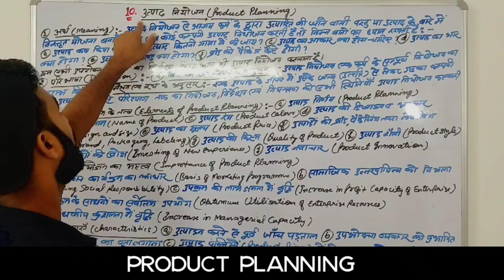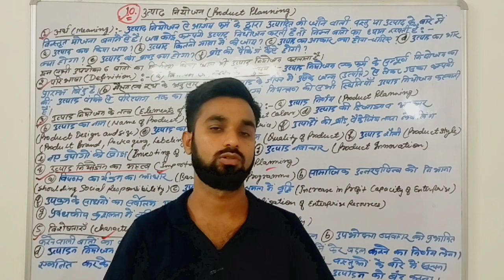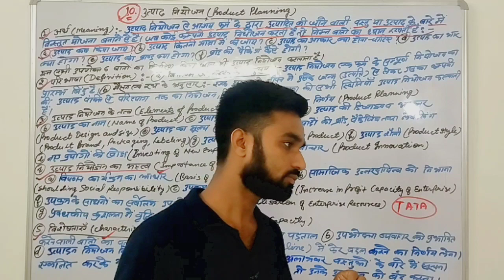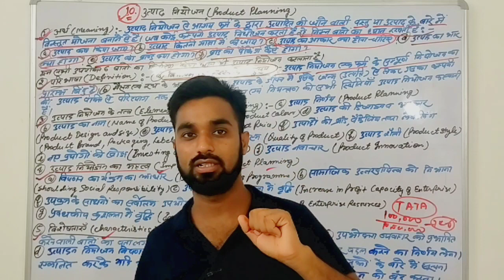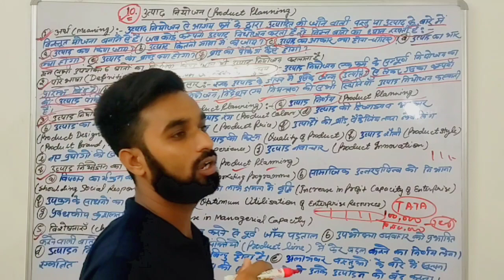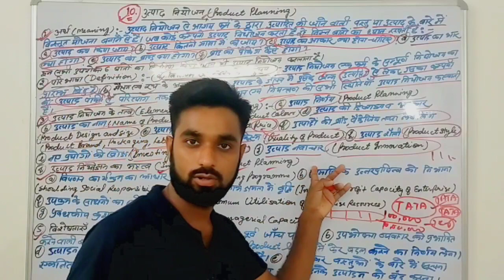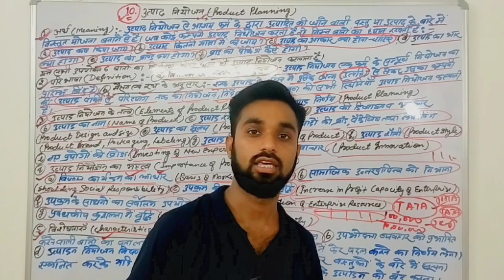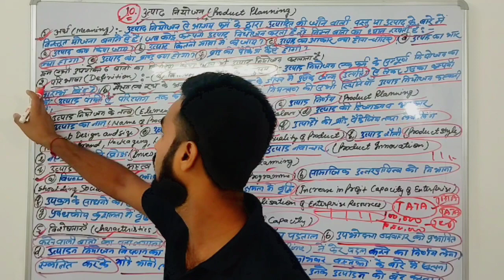उत्पाद नियोजन किसे कहते हैं ? Product Planning in Hindi for Bcom । Utpaad niyojan kise kahte hai ।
🛑 Important Videos  : -